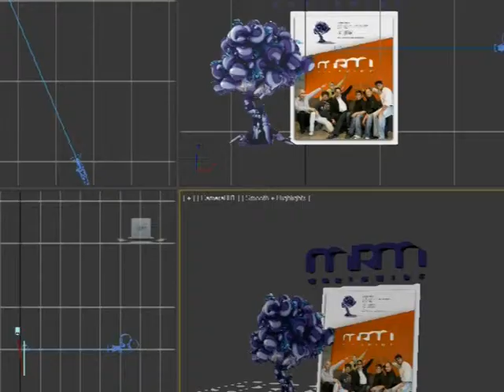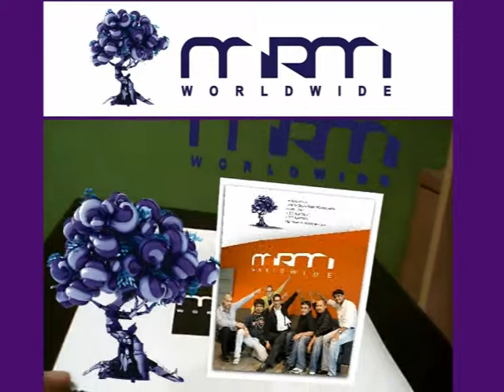Augmented reality with 3dmax